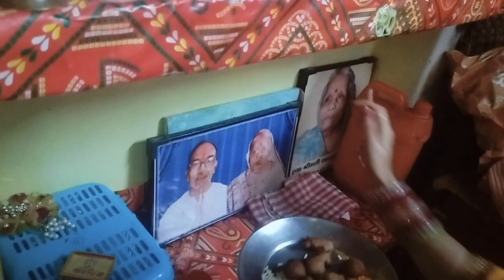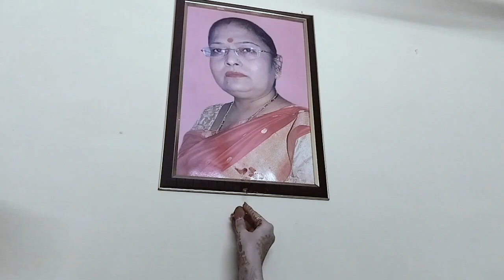"जय गुरु जी"चूल्हा पूजन पर नवविवाहिता ने मीठे-मीठे पूए और मूंग दाल की मंगौड़ी बनाईं।